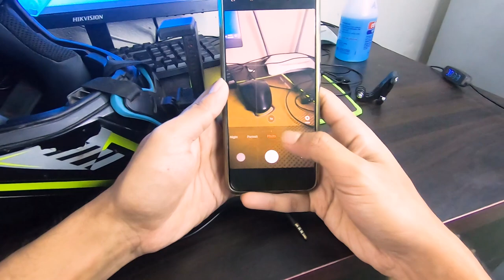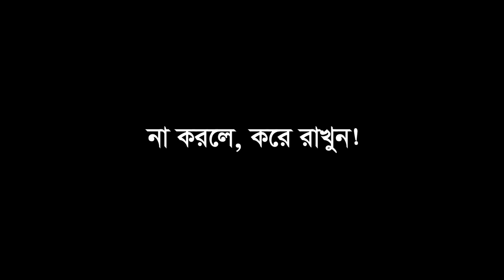Most Affordable Phone Motovlogging Setup in Bangla 🔥 | How to Mount Mobile on Helmet | ProBro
Most Affordable Phone Motovlogging Setup in Bangla. I show you How to Mount Mobile on your Helmet. Motovlogging with Mobile I enjoy travelling with friends, riding bikes, making films. I upload videos about my life, travelling, riding bike, whatever I could catch on my camera that I can share.